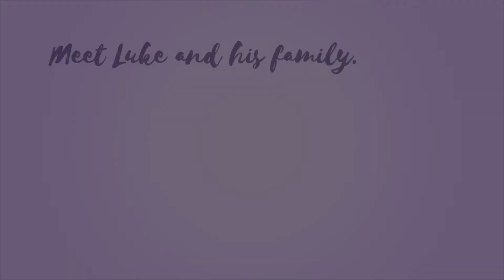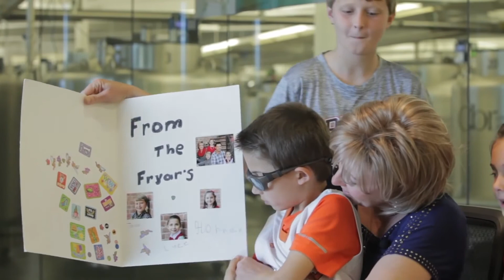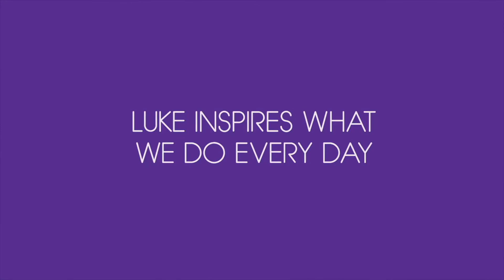Meet Luke | Cord Blood Registry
For Cord Blood Awareness Month, we met up with Luke who has cerebral palsy. His family tried an experimental therapy involving infusion of his cord blood. We're still trying to understand if his cord blood stem cells played a part, but through Luke's hard work and other therapies, a wonderful thing happened. This is Luke's story.

Find out more about about the potentials of banking your future baby's cord blood stem cell